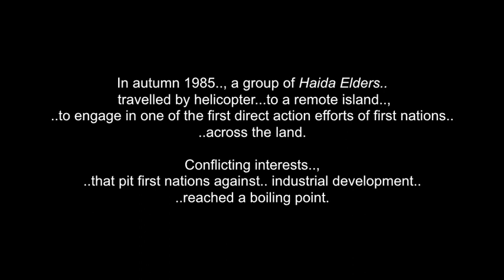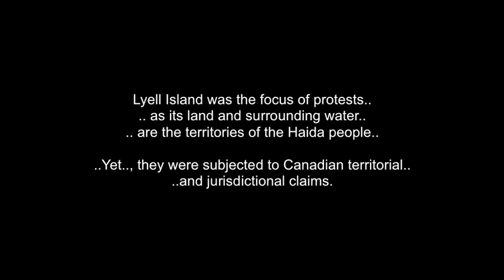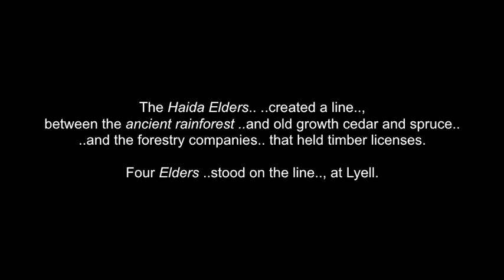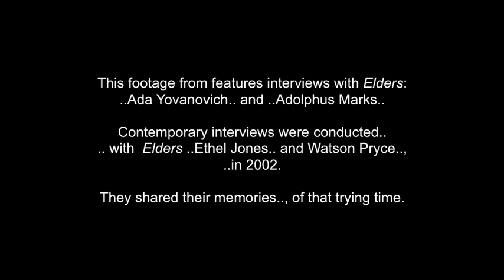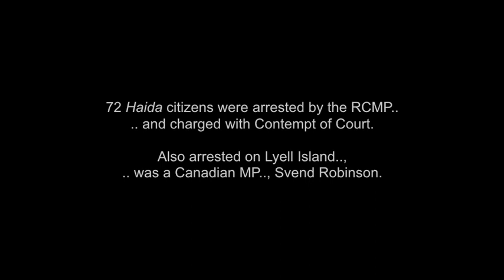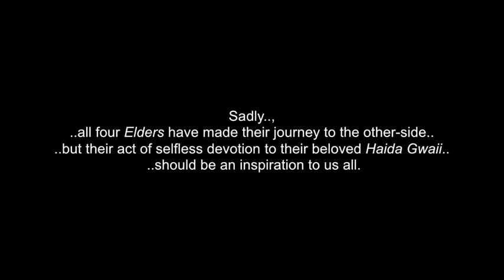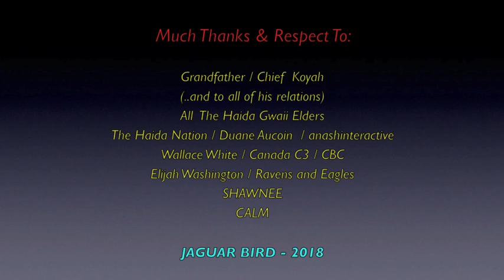Protecting Mother Earth: Haida Gwaii - Lyell Island Standoff & More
This is a collection of words, photos and video clips the People of Haida Gwaii / The Haida Nation... and their continual inspirational strength., .. to regain their history and their respect. and to secure the safety for all of life..., on our Mother Earth.

There are also other videos in this channel for:
Chief Maquinna.., The Haida Peoples & Nation..; The Haida Creation/Origin Story.., with Grandfather/Elder Bill Reid..
.. and for the Haida creation story about "Raven".

Lyell Island, known also in the Haida language as Athlii Gwaii,[1][2] is a large island in the Haida Gwaii archipelago on the North Coast of British Columbia, Canada. The island is a part of the Gwaii Haanas National Park Reserve and Haida Heritage Site and had been the focus of anti-logging demonstrations that led to the Haida protected area and the reserve for a national park.

72 Haida citizens were arrested by the RCMP and charged with Contempt of Court. Also arrested on Lyell Island was a Canadian MP, Svend Robinson. Lyell Island was the focus of protests as its land and surrounding water are the territories of the Haida people, yet were subjected to Canadian territorial and jurisdictional claims.

Additionally.., part of its forests had been a mortuary grovefor those who were infected by the smallpox epidemics that ravaged the Indigenous Peoples of the archipelago in the 18th and 19th Centuries. For the Haida People.., the island was a long-standing border agreed to by the ,Province of BC and local stakeholders seeking to curtail the provincially sanctioned logging. The Provincial Minister of Forest, Tom Waterland announced that logging would shortly commence over the line.

The Haida response was clear that such a move
was not acceptable.

Haida people have occupied Haida Gwaii since time immemorial. Our traditional territory encompasses parts of southern Alaska, the archipelago of Haida Gwaii and its surrounding waters. Our pre-contact population was in the tens of thousands in several dozen towns dispersed throughout the islands. During the time of contact our population fell to about 600, this was due to introduced disease including measles, typhoid and smallpox. Today, Haida people make up half of the 5000 people living on the islands.

Haida reside throughout the islands but are concentrated in two main centres, Gaw Old Massett at the north end of Graham Island and HlGaagilda Skidegate at the south end. Besides these two communities, there are many 2000 more Haida scattered throughout the world. Vancouver, 770 km south of Haida Gwaii, has a large population as does Kxeen Prince Rupert which is 100 km east across Hecate Strait.

The Haida Nation collectively holds Hereditary and Aboriginal Title and Rights to Haida Territories and the cultural and intellectual property rights of the Haida Nation.

All people of Haida ancestry are citizens of the Haida Nation. Every Haida citizen has the right of access to all Haida Gwaii resources for cultural reasons, and for food or commerce consistent with the Laws of Nature as reflected in the laws of the Haida Nation.

MORE: - haidanation.ca

 I claim no ownership of any of the clips, video, music and words expressed in this video...and employ my borrowing of them with much respect and thanks.  Credits are also given at the end of the video.

I thank The Haida Gwaii Council & People..;  HaidaNation.ca..; CanadianEncylcopedia.ca..;  nuxalk…net..;  Jeff Bear..; CBC..;
A.I. Film Gallery..; Duane Aucoin..; AnashInteractive..; Haida Canoe Singers..; Wallace White..; Orbit Films..; SHAWNEE..; CALM.. and to all the other brothers and sisters who have saved some great photo & video moments of The Haida People...

 Haawa. (Xaayda Kil).. Chi Miigwetch!.. Many Blessings & Thanks..!

(480P - You-Tube)